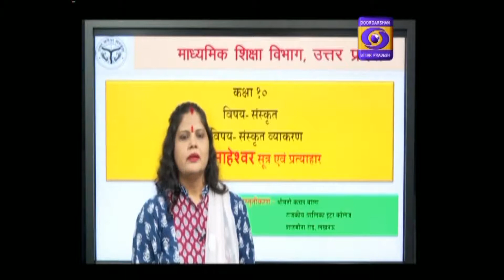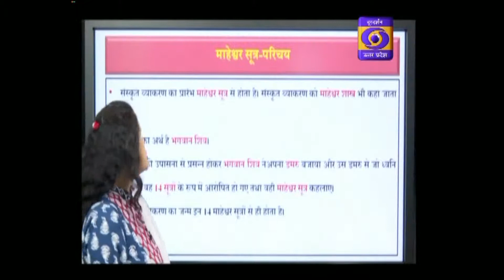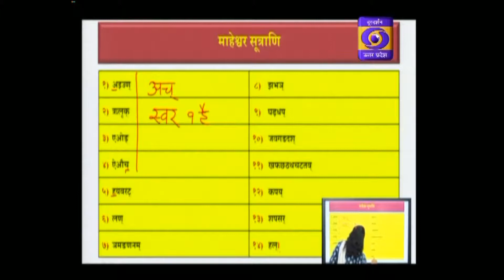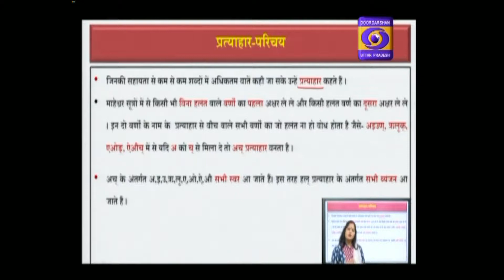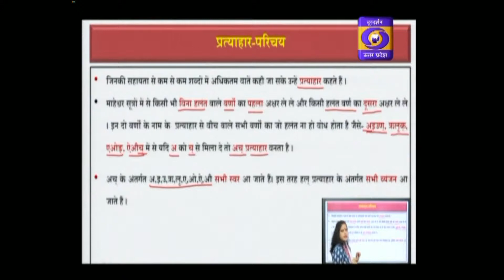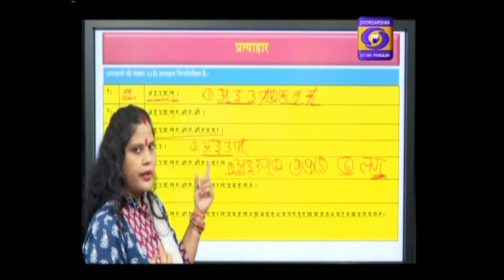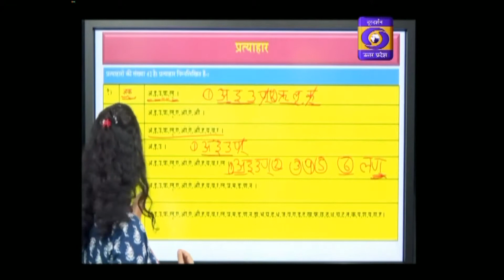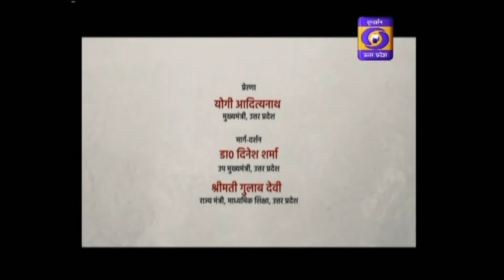UP Board । Class 10 Sanskrit । E Learning